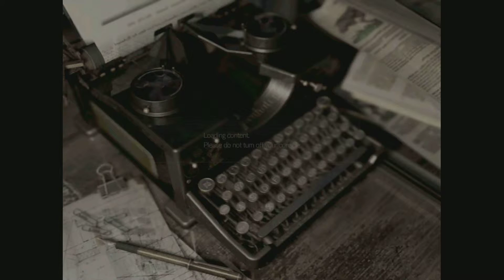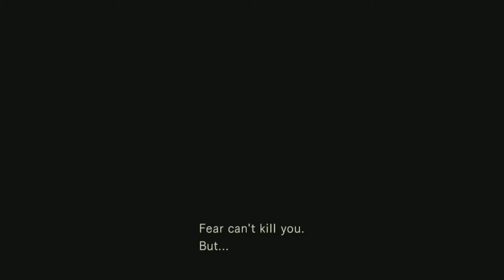Resident Evil HD Remaster | Jill Valentine Walkthrough | Part 32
Hi guys, here is Part 32 of my Resident Evil HD Walkthrough with Jill Valentine!

Remember, never pat a burning dog!

Want partnership?!

Happy Gaming!

About Resident Evil HD Remaster

Voice: Japanese, English
Subtitles: English, French, German, Italian, Spanish, Japanese

Features Support both English & Japanese subtitle and voice, language is base on PS3 system language. description Based on the original title of the same name for the PlayStation and taking elements from the stunning Gamecube remake, this upgraded version will now run at modern standards: 720p running at 30 frames per second with 5.1 surround sound support, and the option between 4:3 and 16:9 aspect ratios. And while the above mentioned is merely cosmetic, the graphical leap is as intense as the harrowing jump scares Resident Evil is known for; Capcom has insured that every single room has been given a polygonal make-over - flames and moving objects from the original that used to be videos playing in the background such as flames have now been replaced by dynamic lighting and individual textures for a fully realized survival atmosphere. Aside from remaking Resident Evil, players will also find on-disc many extra features for fans and newcomers alike. The current list of major updates include: Wesker's Report 1 + 2: a special DVD previously released for the PS2, featuing lore and cameo appearances. Bonus BSAA Costume Skins, featuring the modern iterations of Chris Redfield and Jill Valentine. New Japanese Voice recordings, as the original only contained English. Options to change game controls from Classic (tank) to a more modern approach. NOTE: This Playstation 3 game will play worldwide but if it includes any extra downloadable content (DLC) you need to open a (free) ASIA PSN account to access it.

The intense horror fans first experienced with the release of the original Resident Evil in 1996 is back in this HD remastering of the classic that improves on the praised 2002 "REmake". Taking place in the now notorious Raccoon City, players choose to take on the role of either S.T.A.R.S. (Special Tactics and Rescue Service) team member Chris Redfield or Jill Valentine who have been sent into the city to find the missing Bravo team. When the team is suddenly attacked by a ferocious group of mutated dogs, desperate for an escape they take shelter in the Mansion, but will they ever get out alive again? Players will need to be brave as they adventure through the dark, enclosed spaces searching out the horrors that await them. With limited ammo and survival items available gamers will need to keep their wits about them to survive the various traps and puzzles that greet them at every stage.

Enhanced for HD game platforms, resolutions and textures have been significantly upgraded, resulting in characters and backgrounds coming to life in greater detail than ever seen before in Resident Evil. Not only will the graphics impress but the tense sound effects have been fully remastered with 5.1 surround support for a greater gaming atmosphere. Players can choose between classic 4:3 ratio or a custom 16:9 widescreen mode that scrolls with the action. The classic control scheme remains for fans of the original play style or there's an alternative scheme where the character moves directly in the direction of the analogue stick.